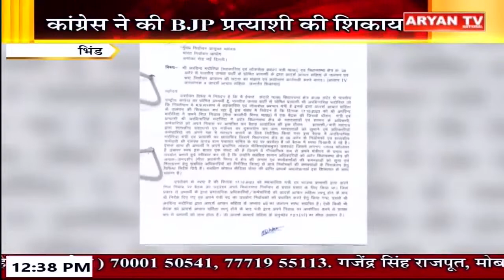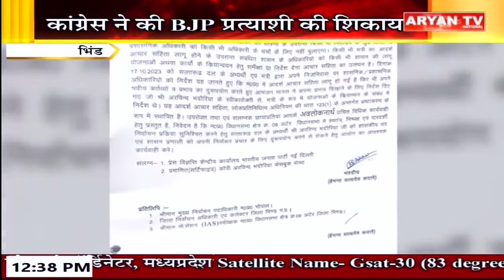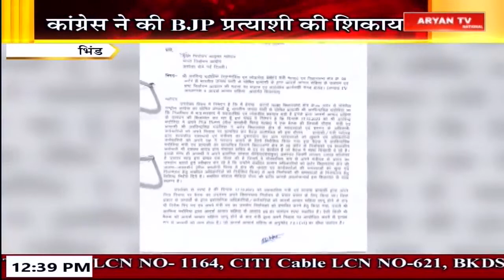Madhya Pradesh News : 12:30 PM || 28 Oct, 2023 || CG Bulletin || Breaking News || Aryan News.